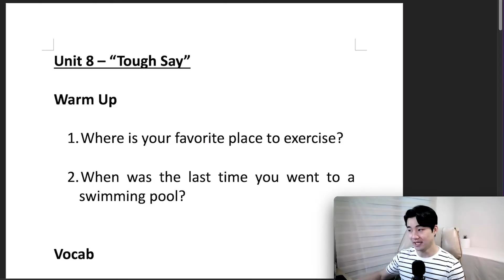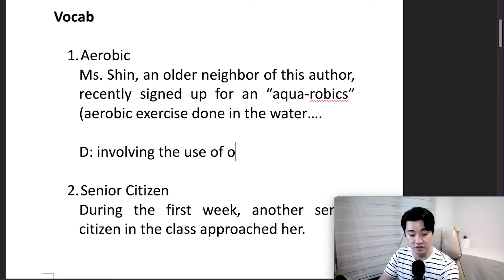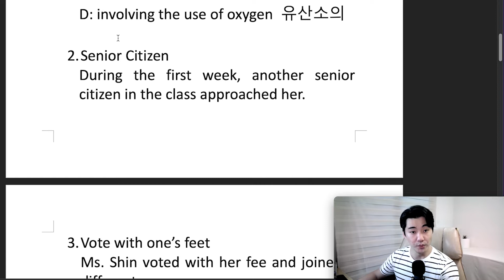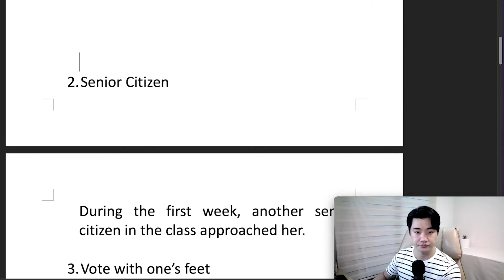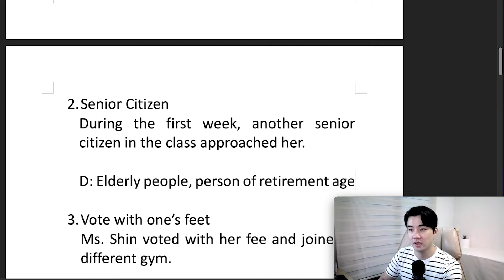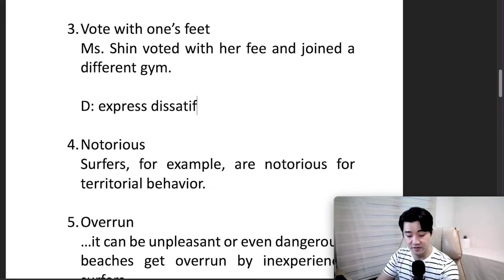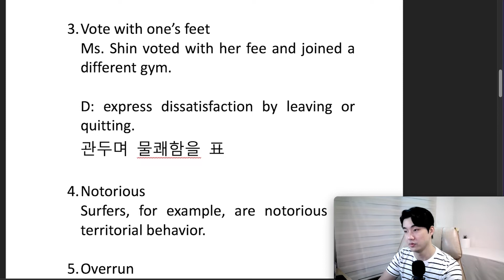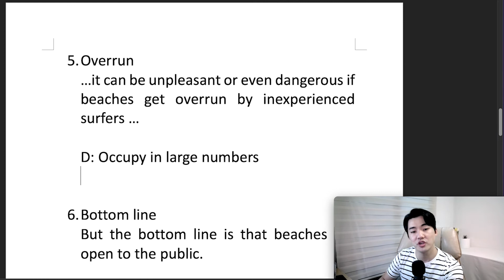[Vol.42_Unit 08] “Tough Say” (Preview)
News & Story (Intermediate) Unit 08. “Tough Say”